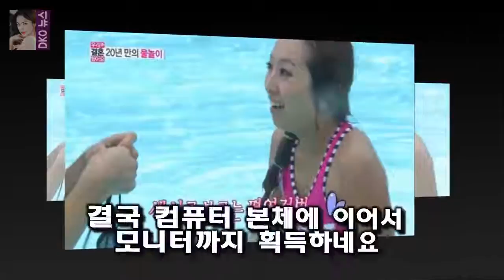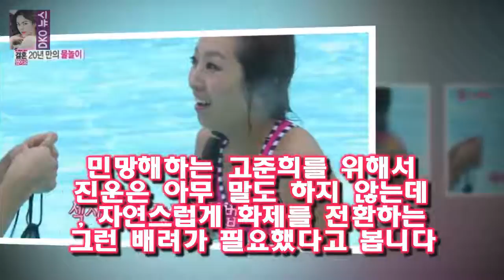아마 그에게는 음악 ( 특히 기타 ) 외에는 별로 관심이 없을 겁니다 우결 - 고준희의 얼큰이 굴욕을 대하는 진운의 아쉬운 행동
우리 결혼했어요 182 회가 재미있게 끝났습니다
먼저 조정치 정인 커플은 수영장을 갔는데  늘 생각하는 것처럼 둘은 서로 너무나도 틀리네요
20 년 만에 처음으로 수영장에 왔다는 조정치와 수영 선수 출신인 정인입니다
조정치는 확실히 만사가 귀찮은 타입입니다
아마 그에게는 음악 ( 특히 기타 ) 외에는 별로 관심이 없을 겁니다

그만큼 요즘 둘의 인기가 핫하기 때문이죠  해투 김지민 신보라 김기리 유상무의 엄청난 폭로전 :
해피투게더 스컬 하하덕에 완벽한 작업남으로 거급나다  오늘 해투 311 회 1+1(원플러스원) 특집에 출연한 스컬을 보면서 마음이 뒤숭숭했습니다 :
슈퍼스타K5 박재정 나의 하루  이번에도 이승철과 윤종신으로부터 그것이 나왔습니다 :
이시후 파도야파도야 출연 확정..조아영과 남매 호흡(공식)- 스타뉴스  22일 소속사 MGB엔터테인먼트에 따르면 이시후는 최근 파도야 파도야에 출연을 확정했다:
꽃보다할배 6회- 박근형의 귀국과 인생이야기  보통 약속했던 누군가와 못 만나게 되면 보통 그렇게 하잖아요 :
슈퍼스타K5의 참가자 중에서 정다희란 소녀가 이목을 끌고 있습니다.정다희는 올해 나이 열 일곱살이고 최근 플로리다에서 주최하는 골프 시합에서 준우승을 슈퍼스타K5 정다희의 끼 :
배우 전태수 사망...우울증이 원인인 듯  사인을 정확하게 밝히지는 않았지만 고인이 평소 앓아왔던 우울증이 원인으로 보인다:
보고싶다 태수야...조민아 전태수 사망비보에 깊은 슬픔  조민아는 자신의 SNS에서 내가 생각했던 것보다 나한테 투정부렸던 것 보다 더 많이 혼자 아팠구나:
댄싱9- 한선천 이채원 정건 소문정의 충격적인 탈락  그런데 상대팀인 하휘동-슈호 커플 역시 만만치가 않았죠:
(정확하게는 입이 아니라 입술 바로 밑을 키스했습니다.) 정말 경쾌하고 발랄한 느낌의 키스였지만 아쉽게도 탈락했습니다.심사평은 호흡이 댄싱9- 최한빛 김해선 탈락 이루다 합격 :